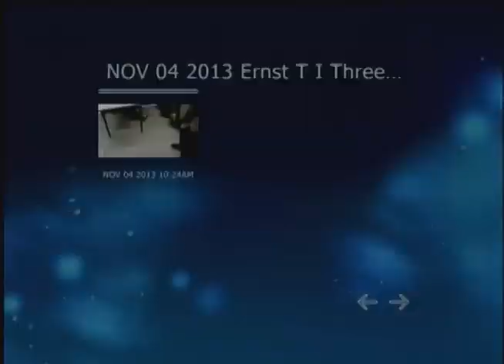Raw footage of Ernie Wayne Tertelgte at Three Forks Justice Court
Initiates here is a golden oldie - uploaded once again for all to review and listen to the power of man!
See splspro.com documents for further extensive explanations of this videos content and how to do business correctly and avoid summary judgments,
be aware of adjournments and recess of the courts!
One love
Indi aka man david.

new document uploaded today for your kind considerations:
Maxims, Axioms and Precepts of Commercial law, maxims of law,
Cosmic Lore, Universal law and folk-lore encore / ŏn′kôr′′
"He who creates owns it"
He who suffers a damage by his own fault, has no right to complain.
Whoever pays by mistake what he does not owe, may recover it back; but he
who pays, knowing
he owes nothing; is presumed to give.
He who receives the benefit should also bear the disadvantage.
He who derives a benefit from a thing, ought to feel the disadvantages
attending it.
it is in our telegramn chats and via our private domain and here: